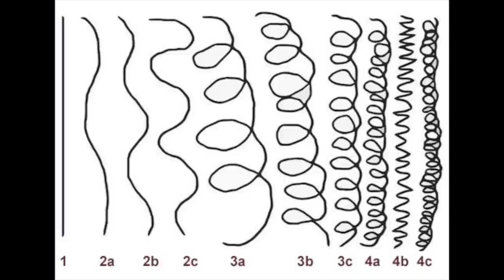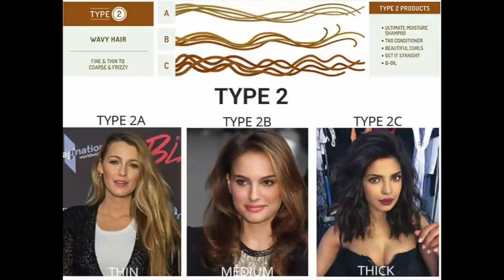IS HAVING 4 C HAIR A COMPETITION?? Let's Chat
Is 4 c hair a competition? This video explores the many arguments and points of view around this debate in the natural hair community.

Some of the topics explored are:
Are people in the natural hair community competing to see who is more 4c? Who is more natural?
Is the hair typing chart really necessary?
What’s the coil diameter of 4c?
Being shamed for incorrectly defining your hair as 4c

Lupita Nyong'o (thumbnail and video)
Zozibini Tunzi (thumbnail)

WHAT I'M WEARING:
Blue Scoop Neck

MAKEUP:
Brow Gel
Brow Color
Eyeliner midnight
Contour: No longer available
Lips Toasted Marshmallow

How Can I Make Sure I See All Of Your Videos?
1. I always put out a new blog post when I upload videos. You can also check out the YouTube Tab, where they auto-upload.

FAQ:
As a woman with 4c hair, my channel offers fun and easy-to-digest natural haircare tips and hairstyling how-to videos for women with type 4 hair. I want to inspire women to confidently showcase their highly textured hair to the world. So go 'head, sis, and let that crowned melanin GLOW!

I have big chopped twice, texturized, and gone back to natural, so I get it. I'm here to help. You'll also find feminine outfit ideas for athletic body types, and fitness motivation.

I’ve been natural, texturized, and back to natural again.

-Natural Hair 1-
Transition: 8 months
Big chop: October 8, 2010
4 Years 9 months natural July 12, 2015

-Texturized Hair-
Texturized: July 12, 2015
On Natural 4b/c Hair (5 years and 6 months)

-Natural Hair 2-
Transition: 1 year 5 months
Big chop: December 20, 2016
2 Years natural December 20, 2018
3 Years 5 months of growth December 20, 2018